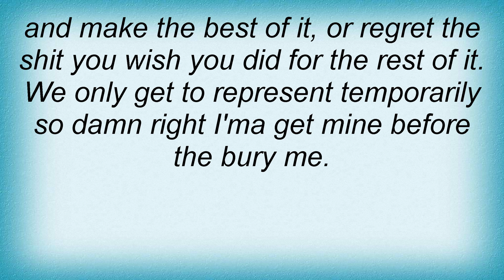E-town Concrete - One Life To Live Lyrics